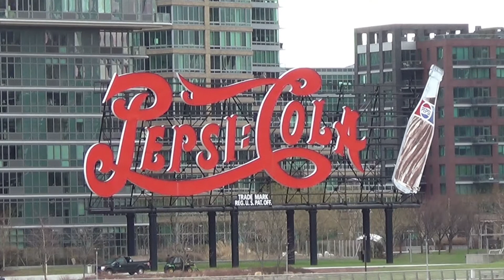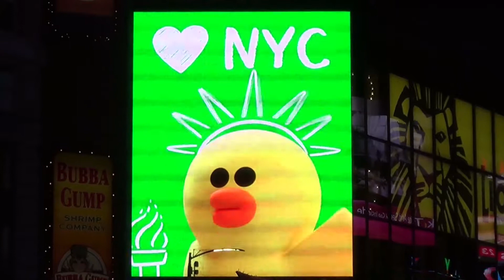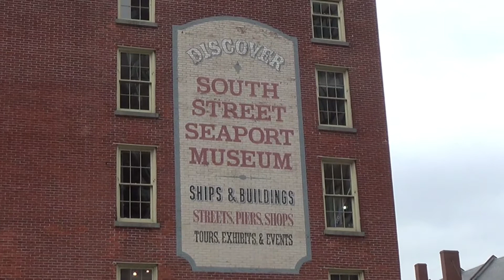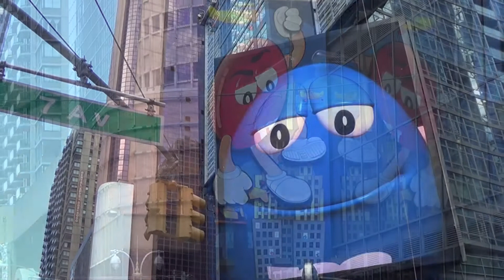New York City March 2018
Camera HDR-CX220 & HDR-AS15